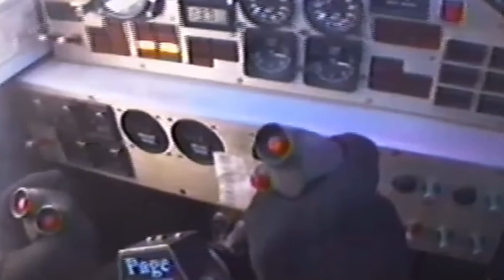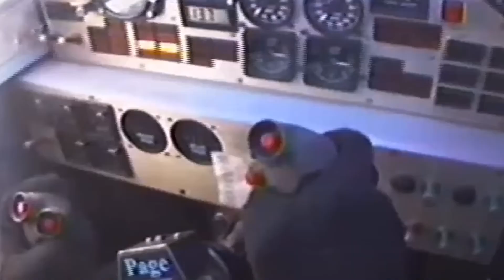GAME FACE ON - Dangerous Duke & The Sloshed Monks (Official Music Video)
Boys, Girls, People all around the world.  Time to get that game face on.